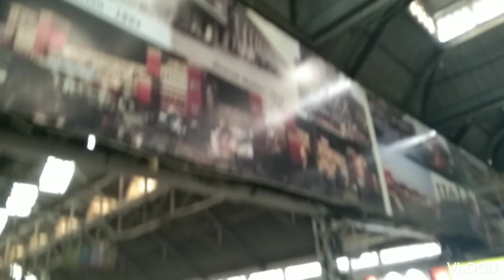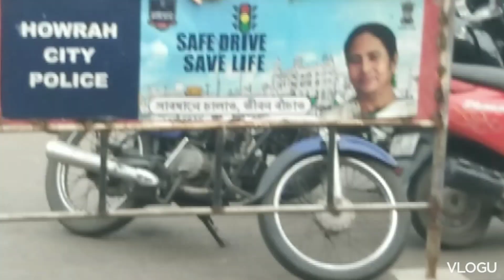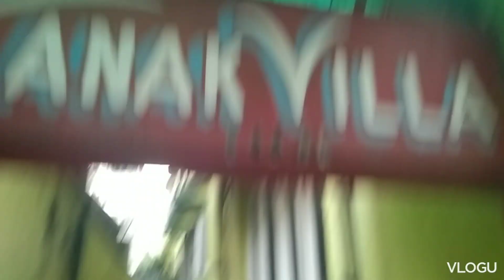Kolkata to welcome 😁😍😍